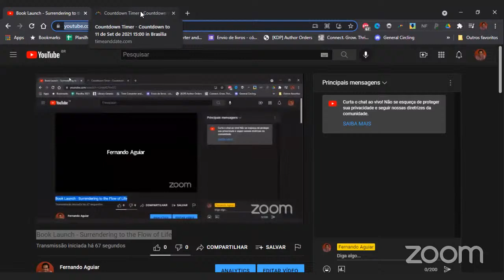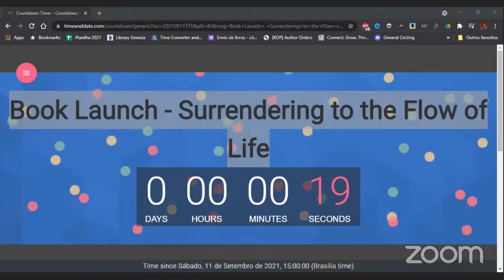Book Launch - Surrendering to the Flow of Life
This is an online event of my book launch: Surrendering to the Flow of Life: beyond character defense structures